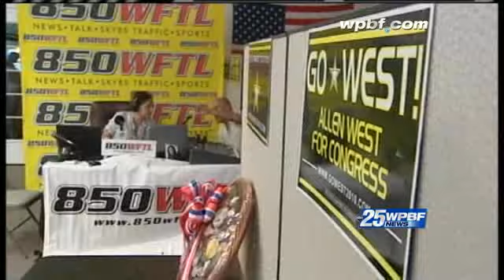Radio Host Clears Air After School Controversy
Controversial radio host Joyce Kaufman, who resigned from Allen West's campaign after she received an e-mail threat that caused Broward County schools to shut down, says she doesn't regret anything she's said.